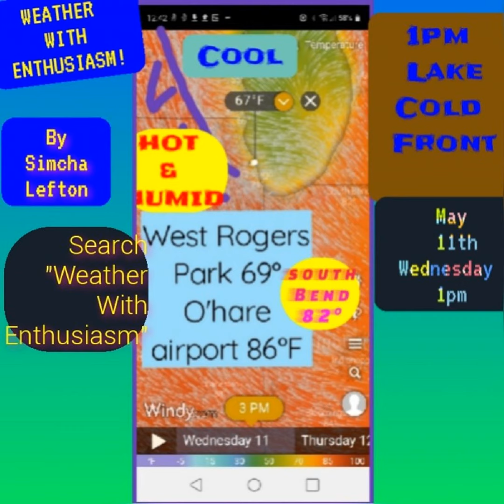9. 5-8-22 Synopsys With More Excitement!